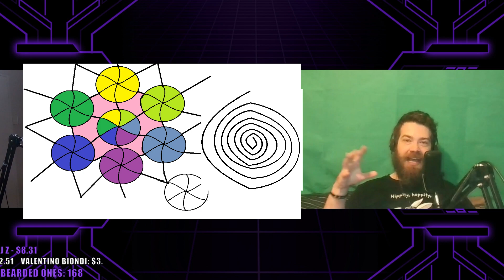Tazavesh Lore SPOILERS | Zovaal and His MASTERS !!!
NEW PATRON:  Nickel AP - Lore Addicts of the Beard
NEW MEMBER: Yoursolosquad - Initiate of the Beard
NEW SUB: Uchiha Madara

New pages from the Shadowlands 9.1 Chains of Domination Tazavesh Lore Book sheds even more light on the World of Warcraft Shadowlands Eternal Ones.

== CHAPTERS ==

0:00 - Tazavesh Lore SPOILERS | Zovaal and His MASTERS !!!

00:54 - Cartel AI Incident Report: Page 1
02:59 - HP Lovecraft Explanation
07:15 - Cartel AI Incident Report: Page 2
13:21 - Cartel AI Incident Report: Page 3
17:44 - Cartel AI Incident Report: Page 4

23:15 - Expedition Journal Part 4: Page 1
25:40 - Expedition Journal Part 4: Page 2
34:10 - Expedition Journal Part 4: Page 3
43:43 - Expedition Journal Part 4: Page 4
49:04 - Expedition Journal Part 4: Page 5
01:14:12 - Expedition Journal Part 4: Page 6